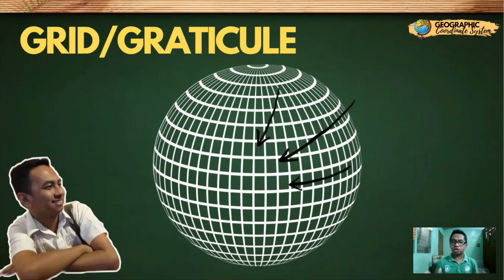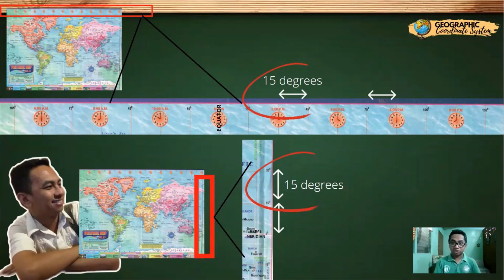THE GEOGRAPHIC COORDINATE SYSTEM | Sir Isagani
Video Title: THE GEOGRAPHIC COORDINATE SYSTEM

Personal: Isagani Dioneda
Page: Sir Isagani's Videos